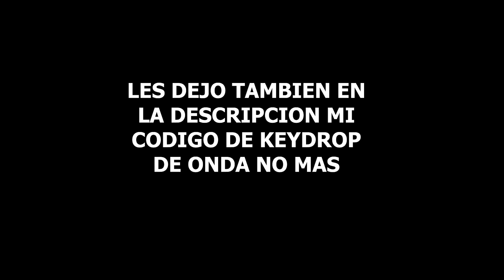DROPEA AWP BALDUU!! - MEJORES CLIPS DE LUKEN (Twitch) 🔥😂👌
Te queremos toro ❤

Código de Keydrop: JOTAKAELE